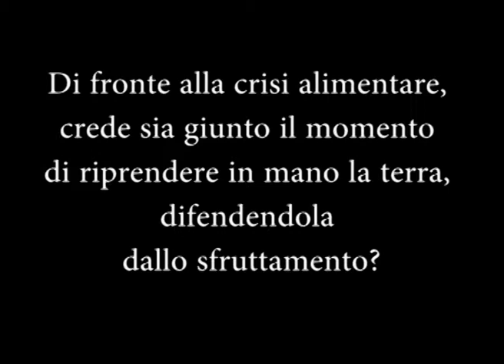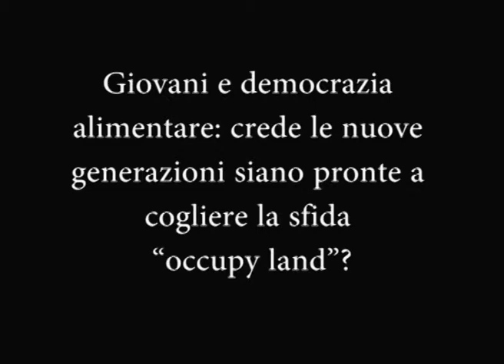La democrazia secondo Vandana Shiva, intervista per Go Green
In occasione dell'edizione 2012 di Terra Futura a Firenze Go Green intervista Vandana Shiva.
Prendersi cura del pianeta, creare occupazione e dare alle comunità la possibilità di gestire consapevolmente le proprie risorse: questi i passi che dovrebbero affrontare le nuove generazioni nel lavorare ad un nuovo modello di sviluppo, più etico e democratico.